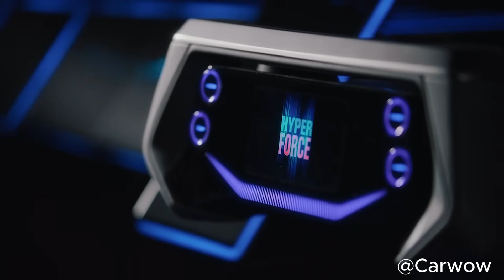New Nissan GT-R R36: What you need to know!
We explore the exciting possibilities of Nissan's next-generation supercar, slated to be a hybrid or even fully electric vehicle. From its groundbreaking technology to its cutting-edge design, we uncover what enthusiasts can expect from this iconic model's evolution.

Discover the innovative engineering behind the R36 GT-R, poised to redefine what it means to be a high-performance vehicle in the 21st century. We discuss the potential powertrain configurations, including hybrid systems that combine electric motors with a potent internal combustion engine, or a revolutionary all-electric setup delivering instantaneous torque and eco-friendly performance.

As automotive enthusiasts ourselves, we analyze the implications of Nissan's shift towards electrification in the GT-R lineup. Will the R36 maintain the awe-inspiring speed and agility of its predecessors while embracing sustainable technologies? Join us in exploring these questions and more, as we anticipate the arrival of the Nissan R36 GT-R and its impact on the future of automotive performance.